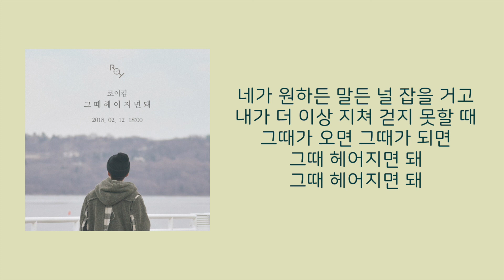[고퀄노래방] 로이킴 - 그때 헤어지면 돼 (Inst.-1키) Roy Kim-Only then #27-3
남키 -1 이고 악기 구성은 Acoustic Guitar, Piano, Electric Piano, Basses, Drum, Hard Rock Guitar 입니다

*  Credit (출처)
🎹 Inst. by Tully Piano

◀  보컬 커버나 노래방 반주로 사용하세요
◀  커버용 음원 파일이 필요하신 분은 유튜브 다운로더를 이용해보세요
◀  커버하신 후 유튜브나 다른 사이트 업로드시 위의 출처를 꼭 밝혀 주세요

🔇 Smule 이나 기타 다른 온라인 공간에 보컬 커버없이 MR 자체만 재업로드 하는걸 금지하고 있습니다

❤ 제 영상이 좋으셨다면 잊지마시고 '구독꾸욱👆'과 '엄지척👍' 그리고 '예쁜 댓글📝'로 응원 부탁드릴게요. 감사합니다

🔇 Please don't attempt reuploading this MR to any other sites especially SMULE. You can be reported.
👂 If you leave your video URL after covering this song with my MR, I will watch your video. Cause I'd love to hear your voice over my piano.